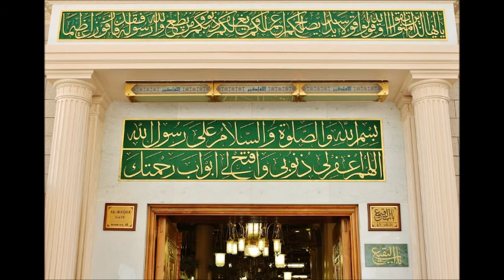Hadis ve Hayat 33 - Diyanet Risalet Radyo - Hadis Sohbeti